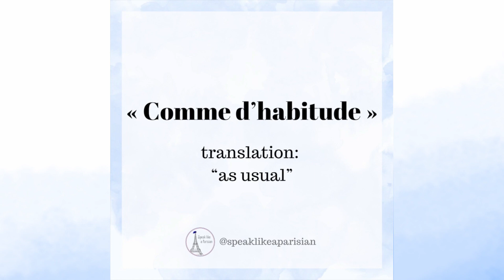How to say "Comme d'habitude" (As usual) in French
Here you will find out how to say "Comme d'habitude" (As usual) in French.
You’re on your way to perfecting your French accent! 🇫🇷